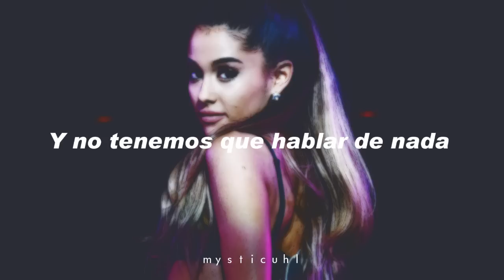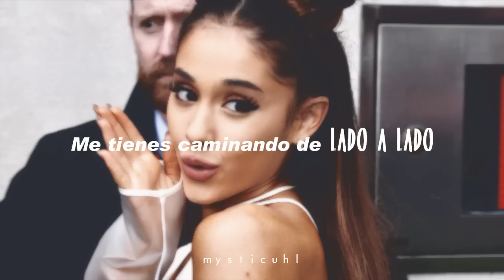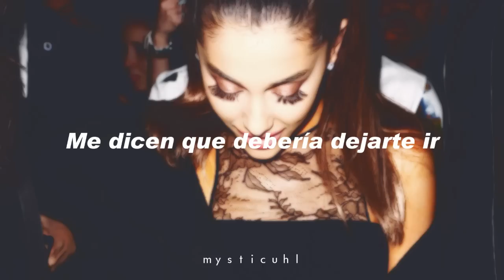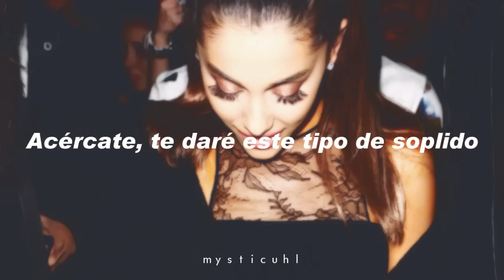Ariana Grande // side to side // traducida al español ☽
Creo que subiré el álbum de ari completo:)♥ yeiiiii

Pueden dejarme en los comentarios si hay algún error, y si es así disculpen por ello.

DEJEN SUGERENCIAS EN LOS COMENTARIOS XOXO♥